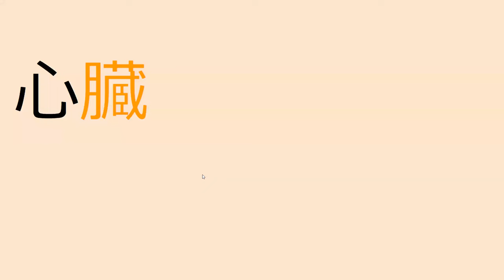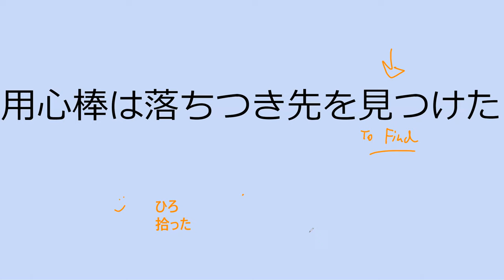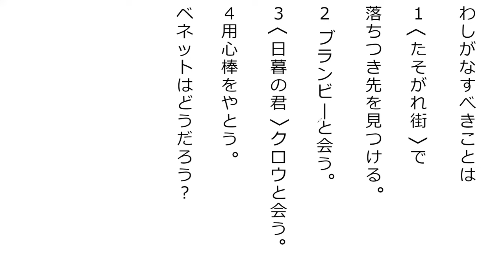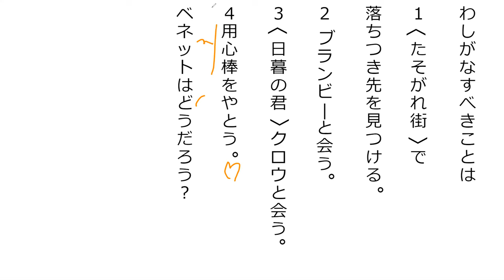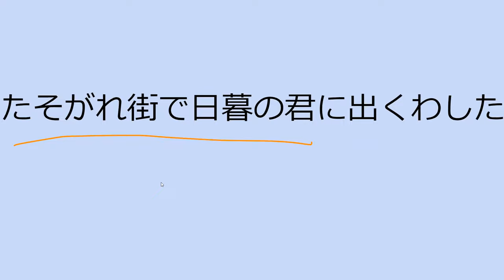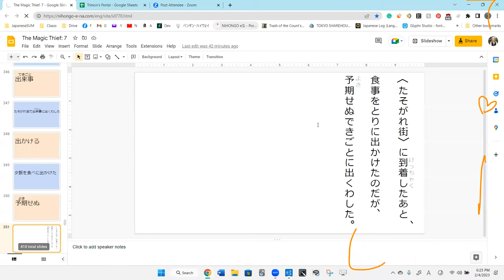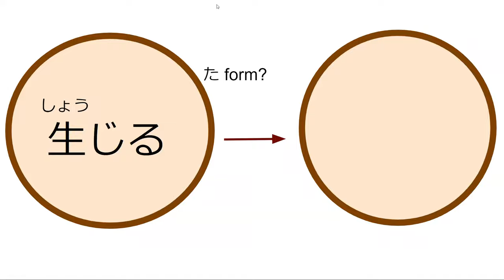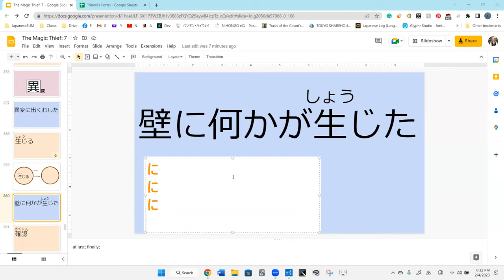Lesson 24A 魔法が消えていく